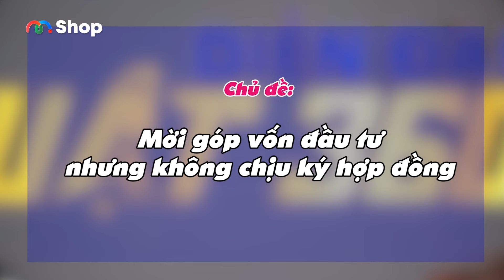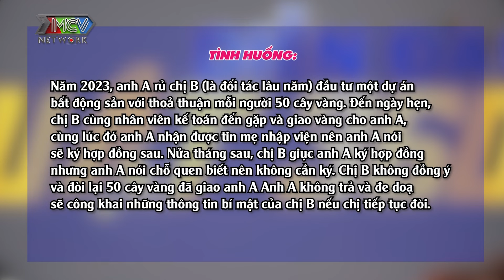Diễn Đàn Luật 360 #15 | Mê lợi nhuận khủng, giám đốc trẻ bị lừa gần 50 cây vàng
🎬 “DIỄN ĐÀN LUẬT 360” là một chương trình nơi các luật sư uy tín ở nhiều lĩnh vực tham gia. Trong mỗi số phát sóng sẽ có 2 luật sư cùng phân tích - tư vấn - phản biện về cùng 1 vấn đề/tình huống pháp luật. Đặc biệt trong chương trình, với mỗi tình huống các luật sư sẽ giúp khán giả nắm rõ và mở rộng kiến thức pháp luật thông qua việc tóm tắt và highlight những điều luật/ khoản mà khán giả cần nhớ, nắm hiểu. Đây là một cơ hội giúp cung cấp và ghi nhớ các kiến thức luật pháp có giá trị thực tiễn với cuộc sống và quyền lợi của từng khán giả.

Chủ đề Lừa đảo và cưỡng đoạt tài sản với sự tham gia của 2 luật sư Trịnh Thị Hạnh và Trần Tiến Lực đã cung cấp nhiều thông tin bổ ích cho người dân. Tỉnh táo khi hùn vốn khi hợp tác làm ăn, cần có nhân chứng, hợp đồng và chứng cứ rõ ràng, nếu gặp trường hợp lừa đảo cần bình tĩnh thu thập chứng cứ là những gì cần làm. Việc lừa đảo và chiếm đoạt tài sản là hành vi vi phạm pháp luật, nếu bị khởi tố sẽ ngồi tù theo khung hình sự có trong bộ luật hiện hành.

📍 Diễn Đàn Luật 360 phát sóng vào 11H00 Thứ Tư hằng tuần trên kênh youtube MCVMedia.

►Cùng MCV Media tìm hiểu về các điều luật tại đây:
📣 Cùng MCV Media mua sắm các sản phẩm xịn, nhiều khuyến mãi cực sốc:

DDL360_015